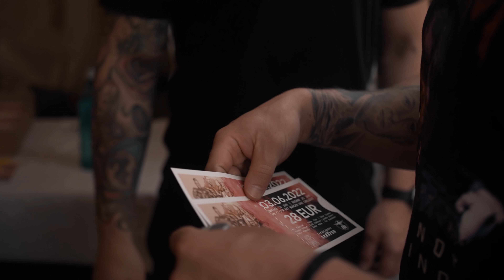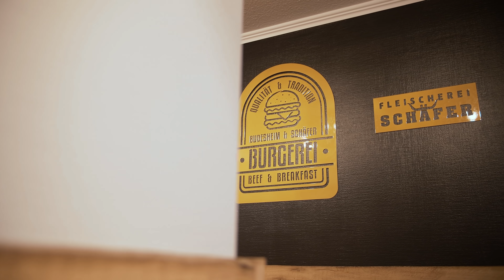Das war der CHAMPION TALK 2022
Wow, was für ein Event in Niederaula! Der Champions Talk 2022 liegt hinter uns und wir wollen denen, die nicht vor Ort sein konnten, ein paar Impressionen vom Abend zeigen.